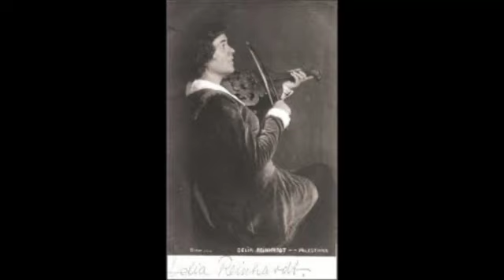Delia Reinhardt; "Leise, leise fromme Weise"; DIE FREISCHÜTZ; Carl Maria von Weber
Delia Reinhardt--soprano
no recording information
"Born on April 27, 1892 in Elberfeld, Delia Reinhardt studied with Professor Strakosch in Wiesbaden, and then enrolled at the Conservatory in Frankfurt to work with Hedwig Schacko. She made her debut at the Breslau Opera as the Peace Messenger in Wagner’s Rienzi. Soon she sang there her first Agathe, the Goose-Girl in Humperdinck’s Königskinder, Hänsel and Pamina. In 1916 Reinhardt was invited by Bruno Walter to join the Munich Court Opera, where she appeared regularly until 1923, being especially admired in the Mozart repertory. Her roles also included Silla in Pfitzner’s Palestrina (to Maria Ivogün’s Ighino), Euryanthe, the Empress in Die Frau ohne Schatten, Minneleide in Pfitzner’s Die Rose vom Liebesgarten, Cherubino, Elsa, Gutrune, Freia, Elisabeth and many others. She sang as a guest in Rome and Barcelona, and from 1922 to 1924 she had the opportunity to sing at the Met for two seasons, but in the public’s acclamation she was overshadowed by the reigning Elisabeth Rethberg . Delia Reinhardt appeared at Covent Garden between 1924 and 1929 and sang in Der Rosenkavalier as Octavian, in an all star cast opposite Lotte Lehmann, Elisabeth Schumann and Richard Mayr, conducted by Bruno Walter. It was in September 1924 that she became a member of the Berlin State Opera, where she soon enjoyed wide success in roles such as Iphignie in Aulis, Otello (a role she did not like!), Christine in Strauss’ Intermezzo, as Marguerite, Senta (!) and in some premieres of Schreker’s Die singenden Teufel, Milhaud’s Christophe Colombe and in performances of Schreker’s Die Gezeichneten. Her first husband was the baritone Gustav Schützendorf, her second the conductor Georges Sébastien who was Bruno Walter’s first assistant. 1933 brought an abrupt end of her career. Because of her Jewish husband and her firm oppositon against the new regime, she was only allowed to appear in song recitals, where she was accompanied by Michael Raucheisen. In 1943 her Berlin apartment was bombed and she lost all her possessions. It was Michael Raucheisen who made it possible that she and Maria Ivogün could flee to Bavaria. Reinhardt went to Garmisch, where she lived with friends. As soon as the war was over, her mentor Bruno Walter helped her to leave Germany. She spent some time in Switzerland and then moved to America in 1948. Delia Reinhardt was also a talented painter. She returned to Switzerland after Bruno Walter’s death, and died on October 3, 1974 in Arlesheim near Basle."; Cantabile subito